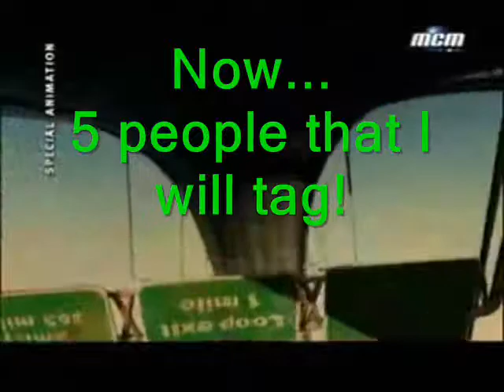TAGGED! SUPER ARROW~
If your name is one this video you have been tagged! It means that you have to make a video describing 5 facts about you and then tag other 5 people by puting their name in it. It's that simle!
The song is "SUPER ARROW" from F-Zero GX